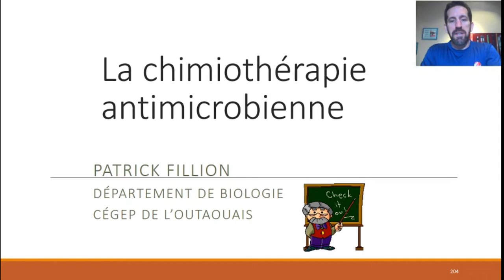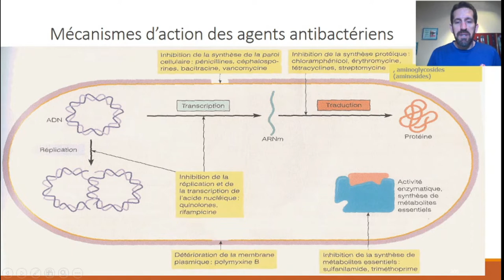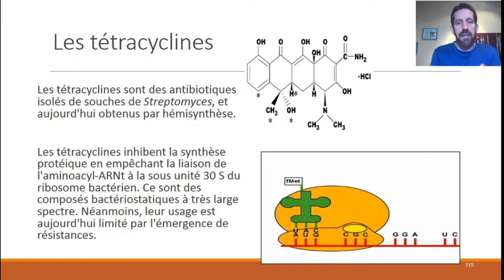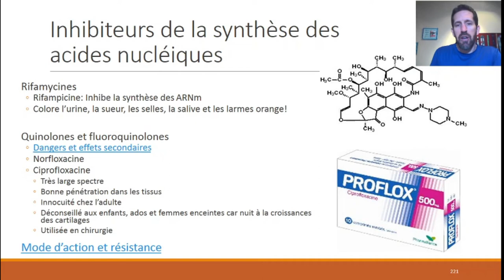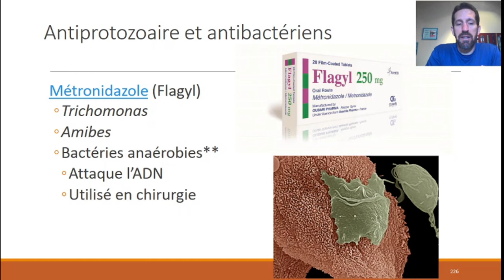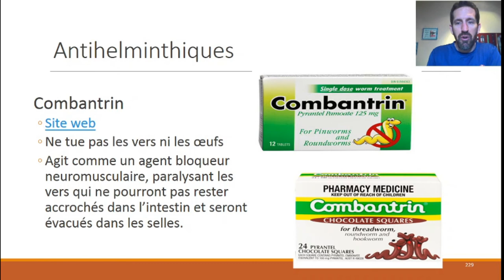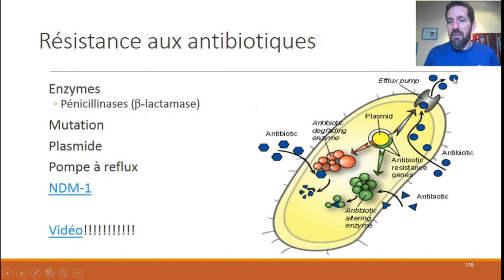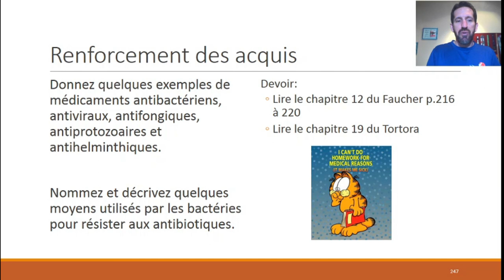Chimiothérapie antimicrobienne: Cours Microbiologie et immunologie (SI)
Pour les étudiantes et étudiants inscrits au cours Microbiologie et immunologie (101-401-HU) en Soins infirmiers au Cégep de l'Outaouais.  Notions sur les différents types d'antimicrobiens, notions sur la résistance bactérienne aux antibiotiques.